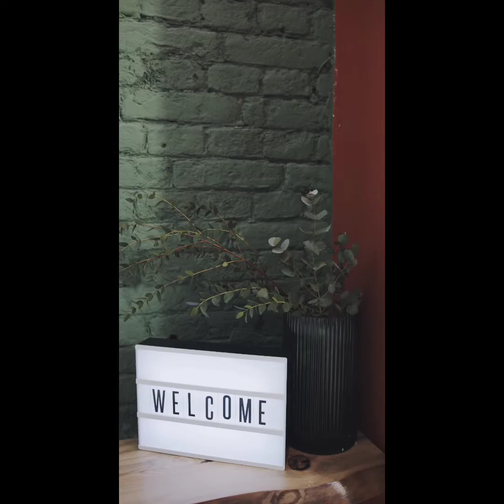Beautiful water fountains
stylish and#unique furniture#trending#viralvideo#smart choice#2022#the#perfect home#world decor#attractive#looks beautiful#clever techniques#new designs#decent collection#according your#taste#fine ideas# mange attractive design smart choice fine work#2022#trending#fashion#modren#stunnig#decoration#fountain#mustwatch